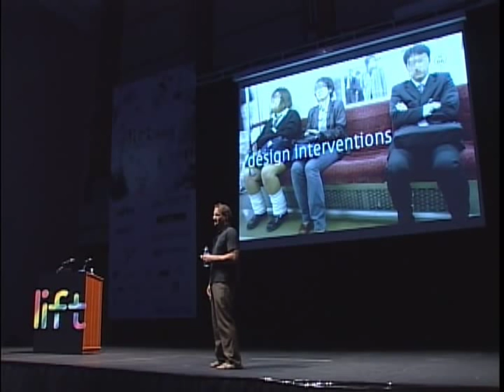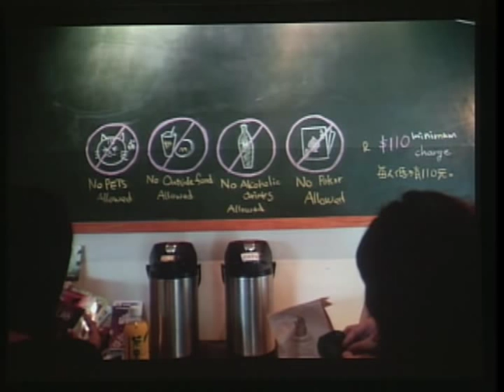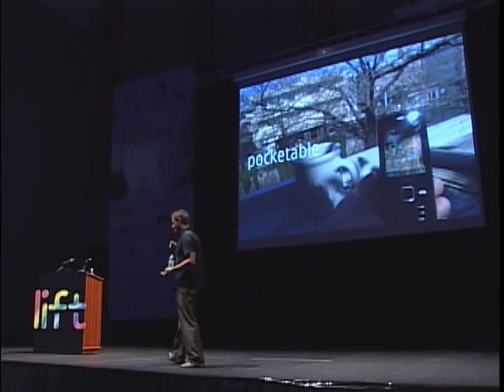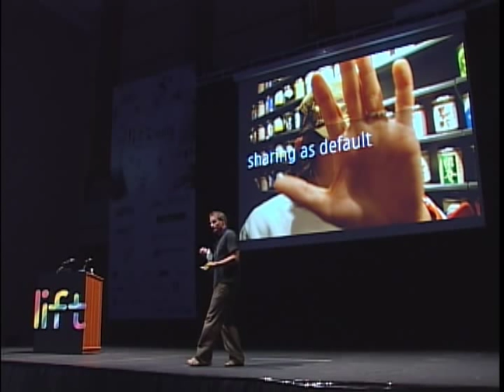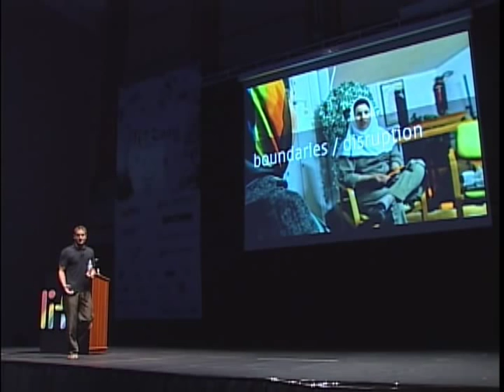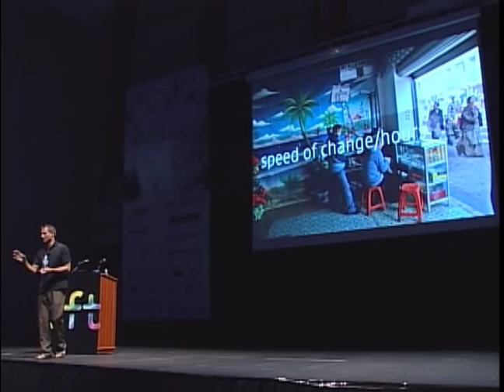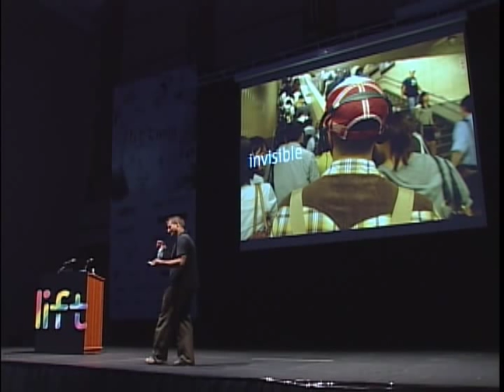Jan Chipchase: "Nine trends shaping the future of social interactions"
Jan Chipchase is a researcher for Nokia Design. He details the nine trends he thinks will shape the future of social interactions, trends he identified through the extensive field work he and his team are conducting around the world. Jan's work shows how the digital devices are creating new practices and usages by becoming smaller and smaller, opening up a new design space for the mobile industry.

Video produce by MBC at Lift Asia 08 in Jeju Island, Korea.